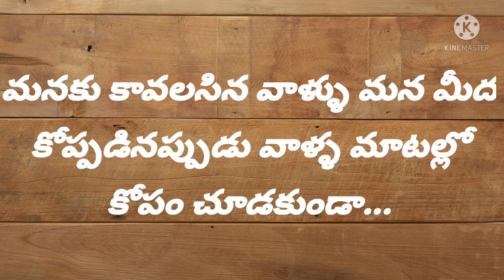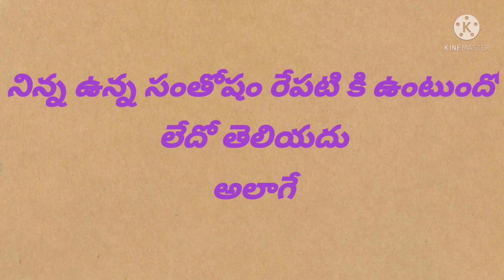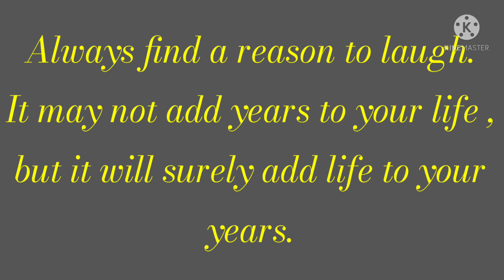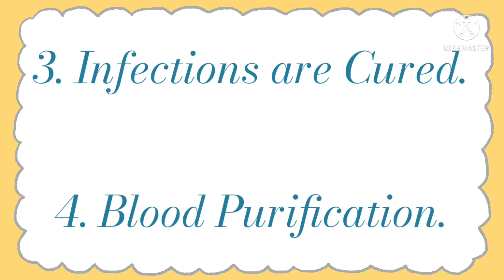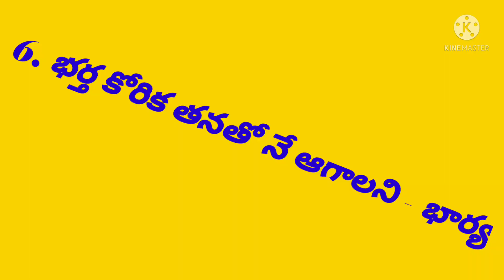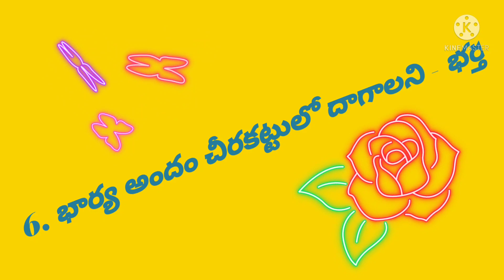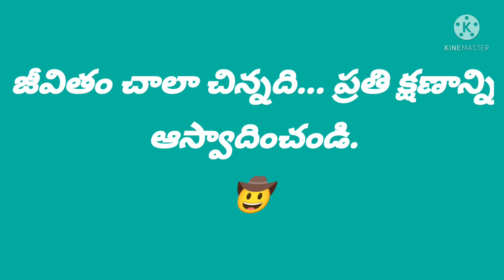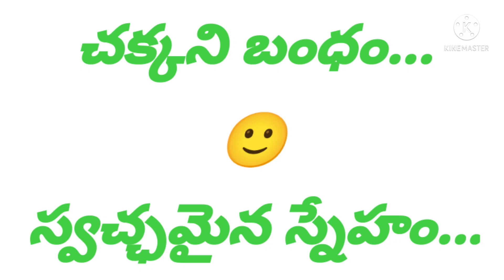16 February 2022 VLOG # Good Words @ Enjoy The Video 🤩 Take Care Bye 👋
OM Gam Ganapatye namaha
OM Sri Matre namaha
OM Sai Sri Sai

If you like this video, Please click the like button and write your feedback in the comment section.

Please support and encourage my channel.

Hope you liked today video. 🤠

Take Care

Bye 👋